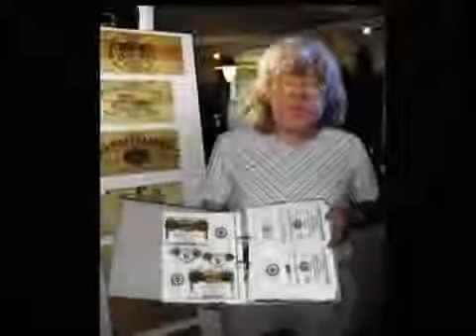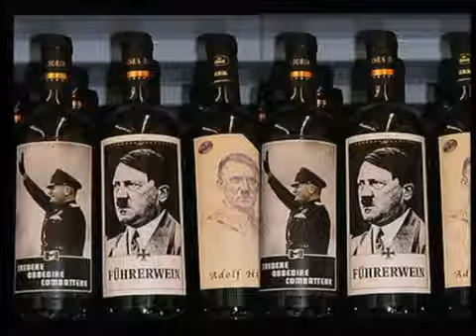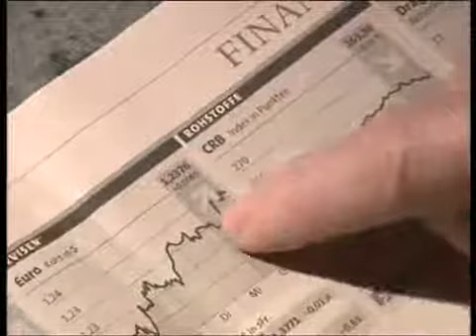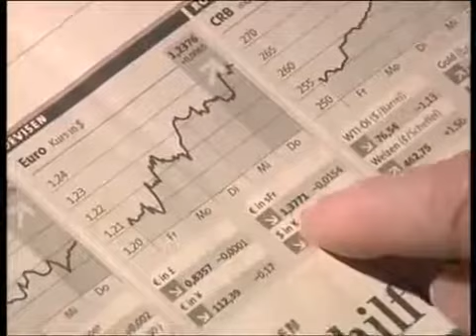Helge Schneider als Leseratte Walter Wöhler Teil 2